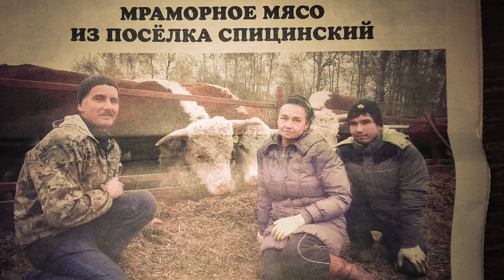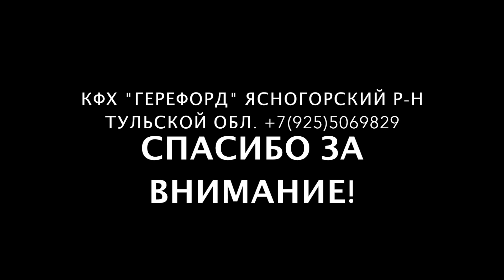Чистка автопоилки Мирако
Как мы чистим поилку для герефордов